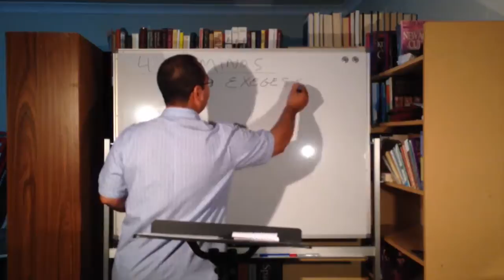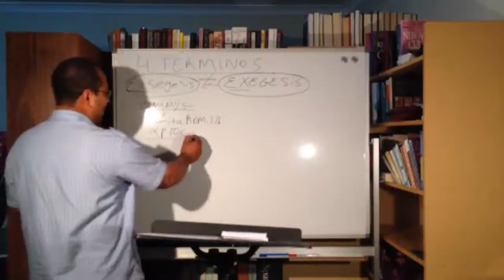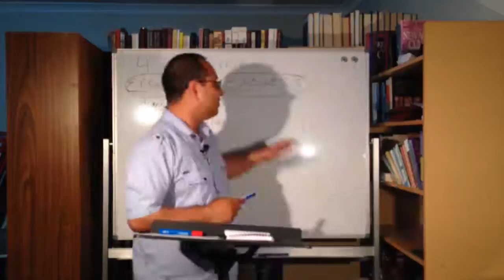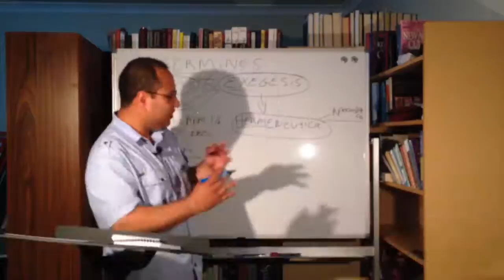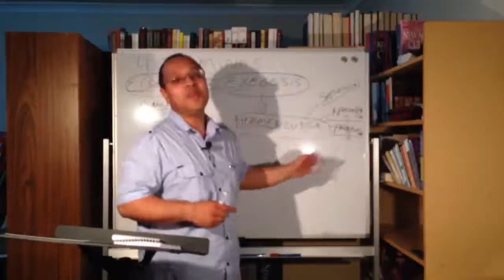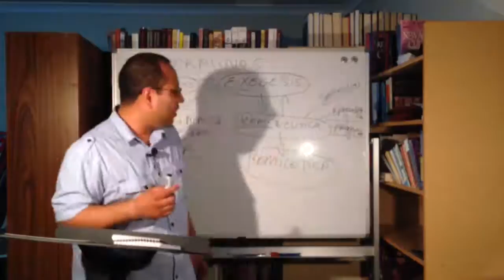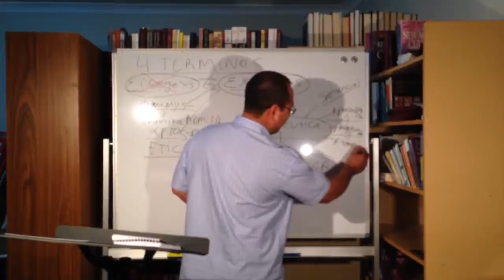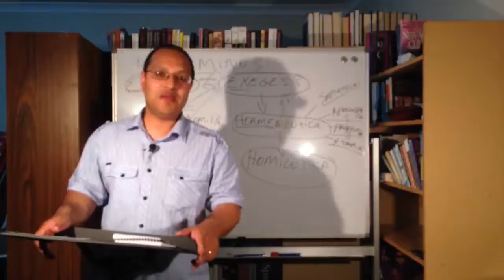Capsulas Homiletica 6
4 Terminos Importantes
Exegesis
Eisegesis
Hermeneutica
Homiletica